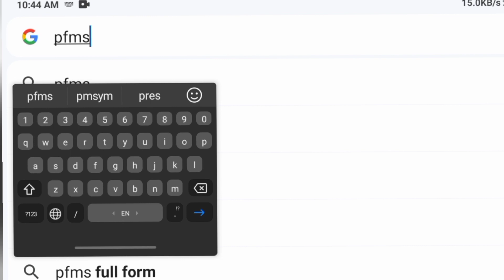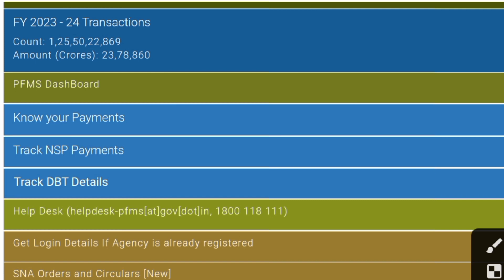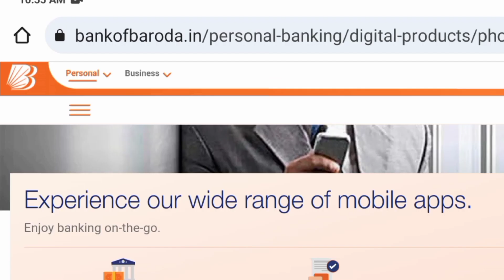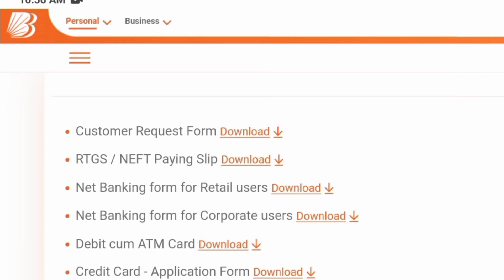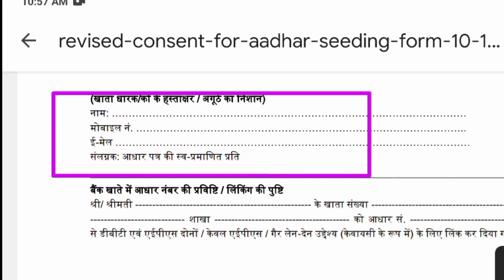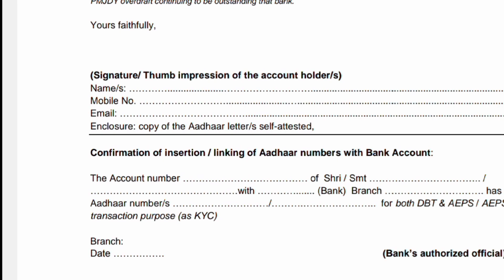Bank account me mobile number kaise link kare | bank account main number kaise link kare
***Great Indian Festival On Amazon***
               Big Discount Offers👇👇👇👇👇👇Limited time Offers Only
1.One+
2.One+11
3.Laptop
4.Laptop
5.HP Smart
6.HPRT Shipping Label Printer Thermal Printer 4x6, Barcode Printer for Shipping Packages, 150mm/s High-Speed Thermal Printer for Windows & MAC, Compatible with India Post DHL，Amazon
7.Canon PIXMA G1730 Single Function (Print only) Inktank Color Printer with Small Size Ink Bottles for Home/Office

PM Kisan ekyc kaise kare | E Kyc kaise kare pm kisan yojana | Pm kisan Ekyc kare 2023

Your Queries-
bank account main balance check karne ka tarika
bank account main number kaise link kare
bank account main number link hai kaise pata kare
bank account me mobile number link hai ya nahi kaise pata kare
bank account me mobile number kaise change kare
bank account me mobile number konsa hai kaise pata kare
bank account me mobile number kaise jode sbi
bank account me mobile no kaise change kare
bank account me mobile number change karne ke liye application
how to link mobile number to bank account
how to link mobile number to bank account online
how to link mobile number to bank account in tamil
how to link mobile number to bank account telugu
how to link mobile number to bank account kannada
how to link mobile number to bank account sbi
how to link mobile number to bank account malayalam
how to link mobile number to bank account in phonepe
how to link mobile number to bank account in yono sbi
how to link mobile number to bank account union bank
bank mein mobile number kaise change kare
bank mein mobile number kaise link kare
bank mein mobile number kaise jode
bank mein mobile number change karne ke liye application